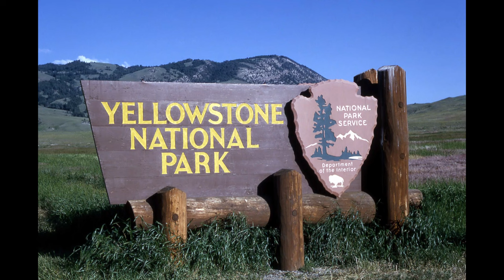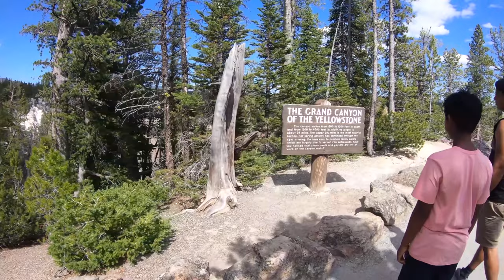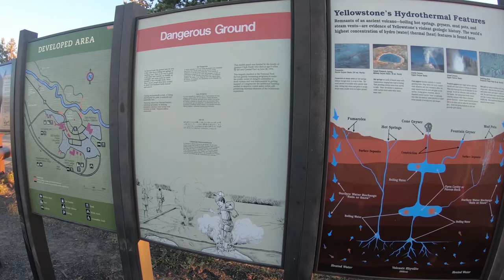Yellowstone National Park 4K (2019): Mammoth, Canyon, Old Faithful, Prismatic, Firehole [Short Form]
noBear's 1st adventure in 2019 was a double-shot National Park trip. We hit Glacier National Park for 4 days, and then made our way to Yellowstone for 3 days.

On this trip we tried to visit as many attractions as possible, given that we only had 3 days. We spent most of the Glacier portion of this trip backpacking through the backcountry. We knew it would likely be impossible to do the same in Yellowstone in that short of a time period. Hence, we made a vow to return to do just that (something we did this summer, for YNP's 150th Anniversary).

However, the sites we DID see pretty much play out like a YNP highlight reel, which is ironic given this video's purpose.

We got to see Gardiner, the North Entrance, the Hayden Valley, Mount Washburn, Dunraven Pass, Yellowstone Lake, Canyon, the Brink of the Lower Falls, Grand View, the Grand Canyon of the Yellowstone, Mammoth Hot Springs, the Norris Geyser Basin, the Midway Geyser Basin, the Lower Geyser Basin, Old Faithful, Grand Prismatic, the Bridge Bay Campground, the Indian Creek Campground, fly fishing on the Yellowstone River, LeHardy Rapids, the Kepler Cascades, the Firehole River Swimming Area (maybe the best-worst kept secret in Yellowstone), and so much more.

We got to see so many animals, including Grizzlies, Black Bear, Buffalo, Elk, Deer, and so much more!

This trip was before we really knew what we were doing, and the focus of the group was less backpack-centric, and more day hike/tourist focused. Ultralight wasn't even part of our lexicon yet. I don't even think we were REI Co-Op members at this point.

But in all seriousness... this is the trip where we really discovered that this group would become a "thing". It was the impetus for our current state, which is a much more backcountry focused endeavor.

That said, we definitely tapped into something in our DNA on this trip that made it a priority to eventually backpack through the backcountry of as many wilderness areas as we could. You can see that progression throughout our videos, starting with this first trip.

noBear's mission was always going to be long-form. Our personal taste, in the community, is to learn from the creators out there who post full trip vids. It's what allowed us to become seasoned vets out there, and our hope is that this channel can do the same for anyone watching who may also be on the fence when it comes to adventures like these. Perhaps we would've never taken that 1st leap had it not been for the creators who inspired us. We started as a foursome, and we now stand at 8 (with many more friends, acquaintances, and community members wanting to join in on the fun), so we must be doing something right. None of this would've been possible without the YT community.

Anyway, we hope you enjoy the short-form version of this trip. It runs a lot more like a highlight reel, and a lot of the filler has been cut. If the long-form trip videos are an evening with a bottle of fine wine... these cuts are a double shot of Patron with a Jameson chaser.

Right to the gut.

- noBear